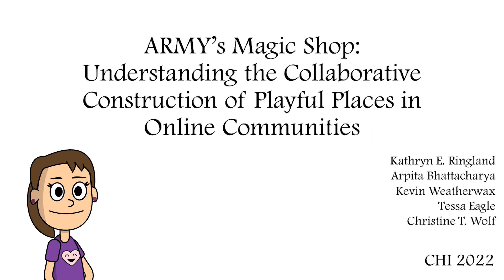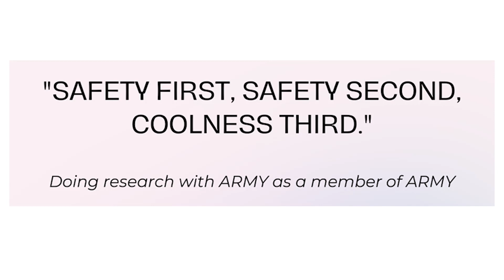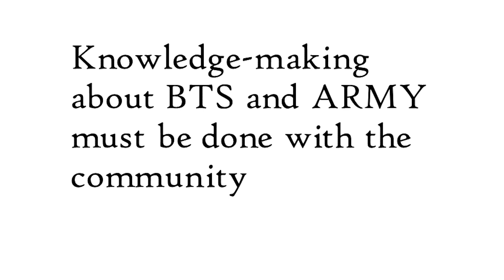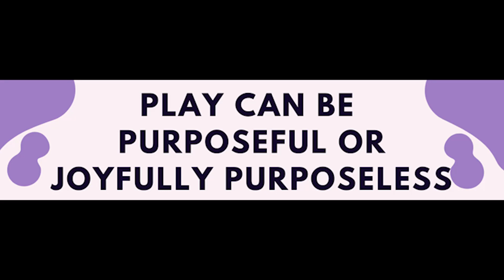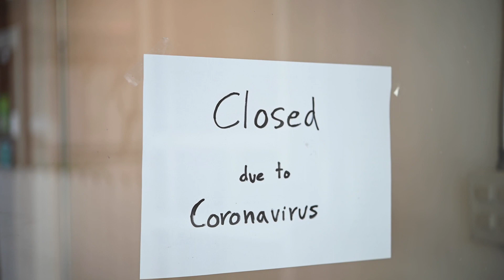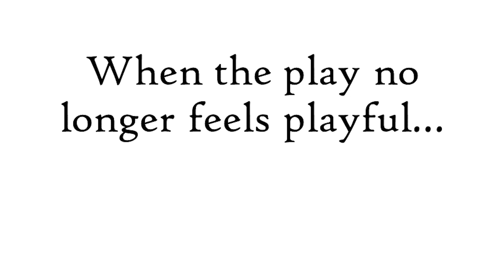ARMY's Magic Shop: Understanding the Collaborative Construction of Playful Places in Online ...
ARMY's Magic Shop: Understanding the Collaborative Construction of Playful Places in Online Communities
Kathryn E. Ringland, Arpita Bhattacharya, Kevin Weatherwax, Tessa Eagle, Christine T. Wolf

Session: Crowdwork & Collaboration

Abstract
Play is an essential part of the human experience and can be found throughout the lifespan. While play has long been of interest to the HCI community, research has often focused on the technologies supporting game play, the potential outcomes of play (e.g., skill-building, health improvements), or play among children. This paper explores what play looks like in online communities that are not specifically game-based and consist primarily of adults. From online ethnographic work of the ARMY (i.e., Adorable Representative M.C. for Youth), fandom of the South Korean musical group BTS, we explore how BTS and ARMY collaboratively construct a playful social environment using various social media platforms. A contribution of this work is to expand our conceptualization of how adults create playful places that are not specifically game-based and highlights the role of socio-technical systems in their community building.